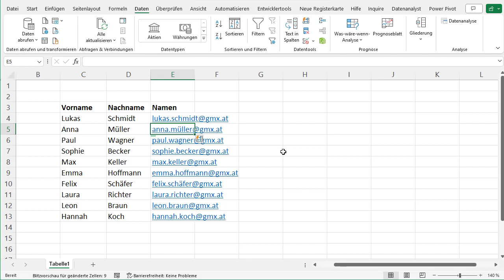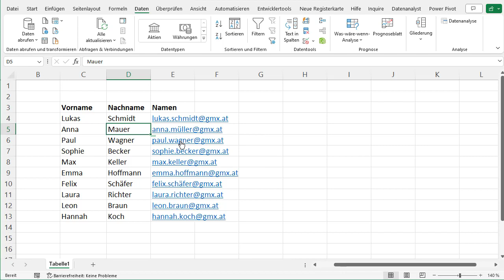Mustererkennung in Excel: So einfach wie nie zuvor! 🌐👀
Mit der Blitzvorschau füllt Excel Daten automatisch aus, wenn ein Muster erkannt wird. Damit dies funktioniert, muss sich die auszufüllende Spalte direkt neben den vorliegenden Datenspalten befinden. Es dürfen keine leeren Spalten dazwischen vorhanden sein.

Zu beachten ist, dass sich die von der Blitzvorschau eingetragenen Werte nicht automatisch ändern, wenn an den Ausgangswerten Änderungen vorgenommen werden. Die Blitzvorschau kopiert das vorgegebene Muster vom angrenzenden Bereich und muss deshalb bei Änderungen erneut ausgeführt werden.